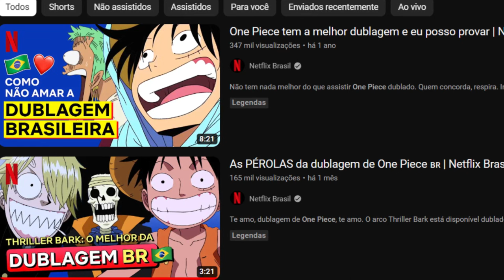COMO ONE PIECE SALVOU A NETFLIX DA FALÊNCIA...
A obra One Piece salvou a Netflix de chegar ao fim. E isso nem é brincadeira. Antes da chegada de One Piece, a Netflix simplesmente estava indo ladeira à baixo. O número de assinantes só fazia cair a cada mês que se passava, sendo uma queda esmagadora para a plataforma.

Só que aí o Luffy e a sua tripulação chegaram e simplesmente mudaram todo o cenário. Naruto, Jujutsu Kaisen, Demon Slayer. Esses animes até podem ter um grande público, mas nenhum deles está conseguindo fazer o que One Piece tá fazendo atualmente.